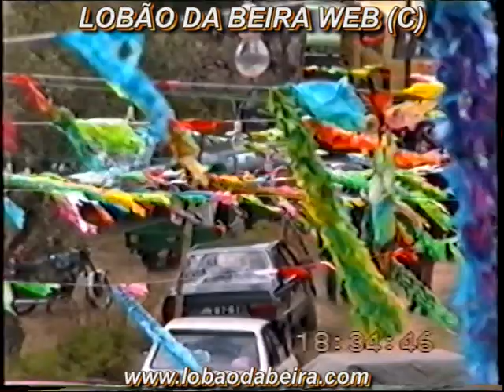PROCISSÃO SRª. DO CRASTO 1993